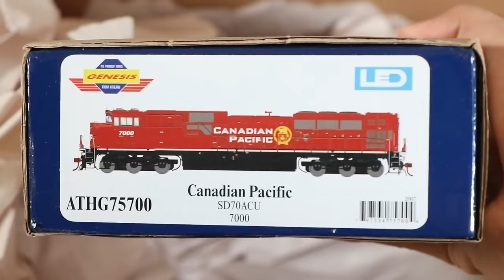Athearn HO Scale CP SD70ACU Unboxing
Unboxing Athearn Genesis HO Scale Canadian Pacific EMD SD70ACU CP 8000 in the red color scheme and assembling a train of every freight car I have combined.

0:00 Intro
0:23 Unboxing Athearn CP SD70ACU
7:19 Comparison
8:18 Running Trains
13:51 Every Freight Car Combined Train
17:30 Final Thoughts

DRF-43